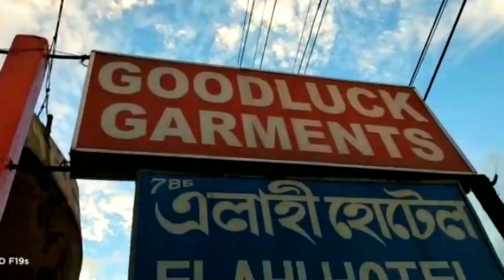দুর্নীতি আড়াল করতেই কংগ্রেস থেকে পদত্যাগ করেছেন ফুলবাড়ি জিপি সভাপতি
leanings.